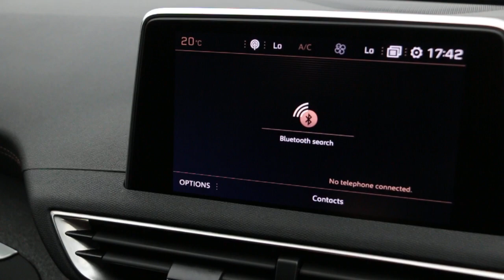YE18VTP Peugeot 5008 1.6 THP GT Line SUV 5dr Petrol EAT AUTO 7 SEATER JUST 1 PRIVATE OWNER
YE18VTP
Peugeot  5008 1.6 THP GT Line SUV 5dr Petrol EAT AUTO 7 SEATER JUST 1 PRIVATE OWNER FULL PEUGEOT SERVICE HISTORY